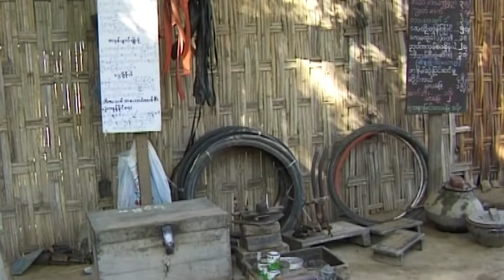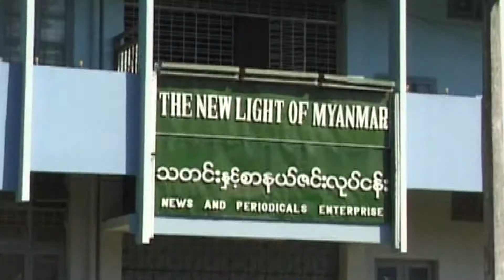BURMA NEW YEAR 1997 SOCIAL LIFE AND LORRIES BY DAVE SPENCER OF PMP